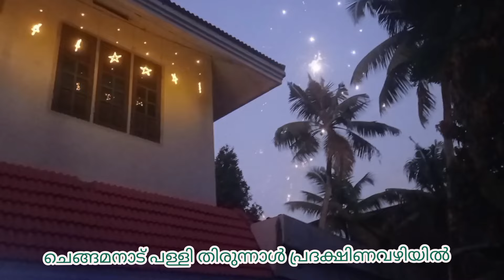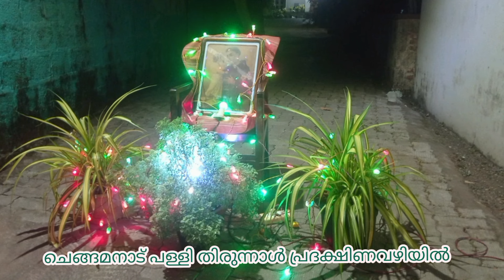ചെങ്ങമനാട് പള്ളി തിരുന്നാൾ പ്രദക്ഷിണവഴിയിൽ